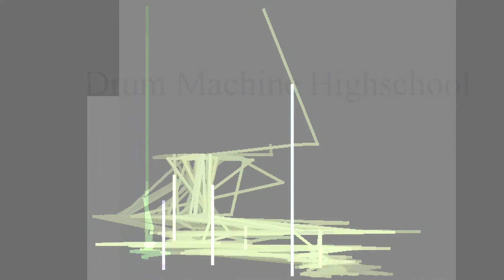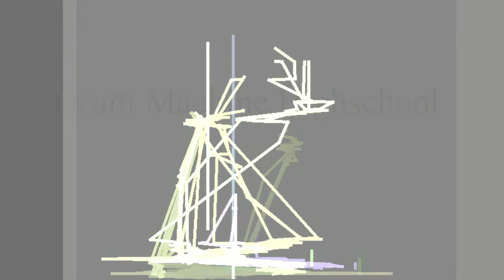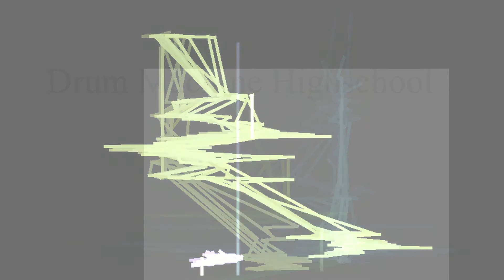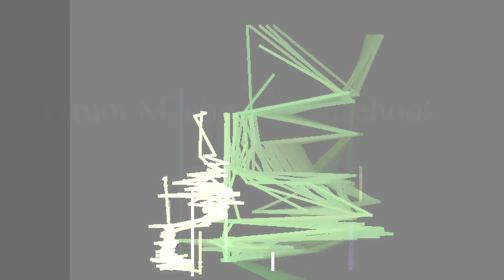Phone: Drum Machine Highschool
Opus 83/2019